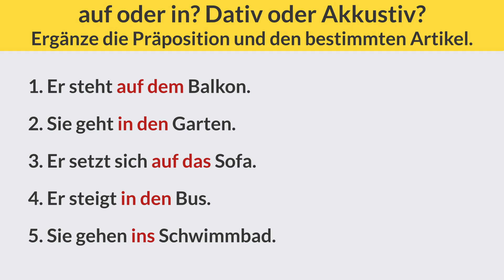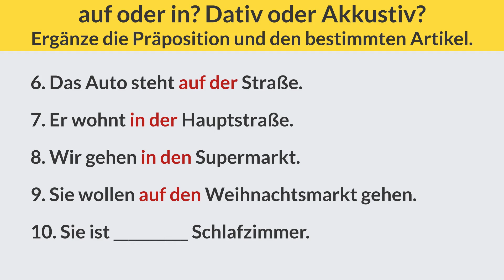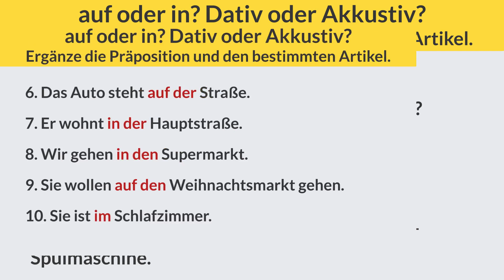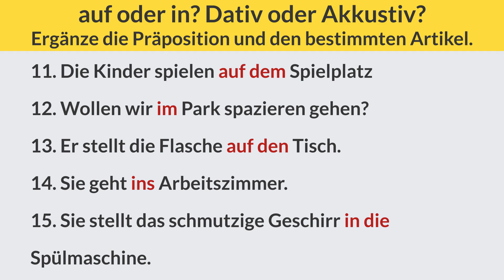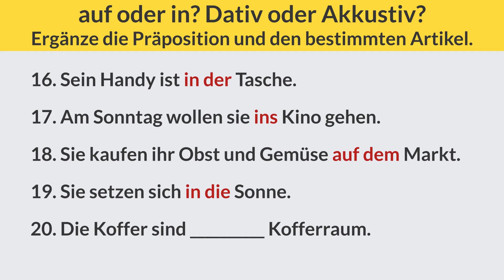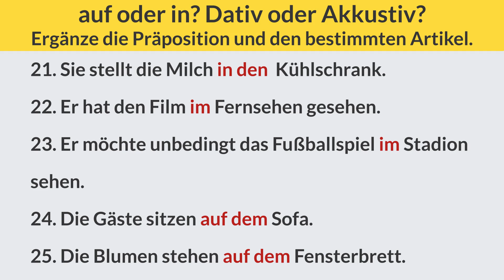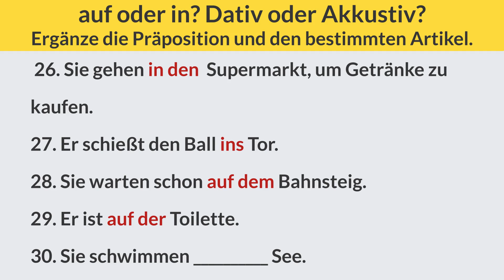Deutsch lernen und üben: auf oder in | Akkusativ oder Dativ | Wo? Wohin? Grammatik | learn German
Welche Präposition braucht man in diesen Sätzen? "auf" oder "in"? Und stehen sie mit Akkusativ oder Dativ? Mit diesem Video kannst du die Grammatik üben. Viel Spaß damit.